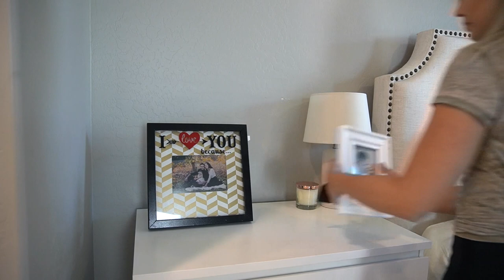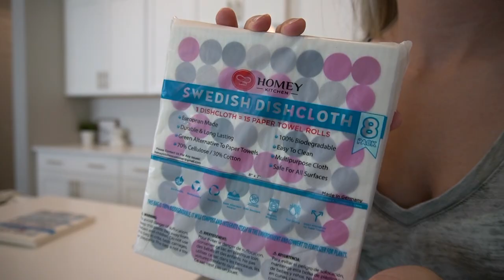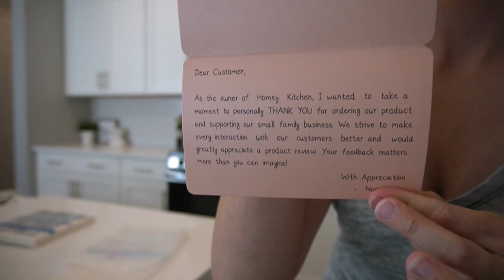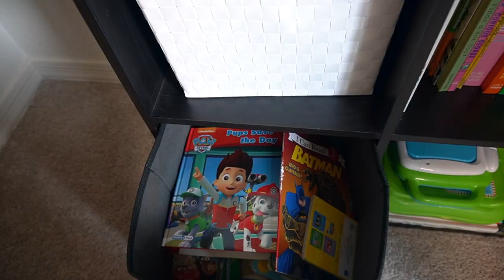HUGE clean, declutter and organize || Clean with me || EXTREME cleaning motivation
Hey everyone! Today's video is a HUGE clean, declutter and organize! Today's clean with me will have tons of decluttering, organizing, deep cleaning and extreme cleaning motivation! Today I will be working in Owen's room! We will be decluttering ALL his toys, organizing and cleaning! We will also be doing tons of surface cleaning! Working in bathrooms, bedrooms and the kitchen! ❤️

Homey kitchen! Eco friendly dishcloths!!!
Code-Julie10

00:00 In today's video
00:40 Master bathroom and bedroom cleaning
6:51 Homey review
14:45 Clean, organize and declutter

Popular links:
Bath towels
Bath mats
Master bedroom comforter
Tank top